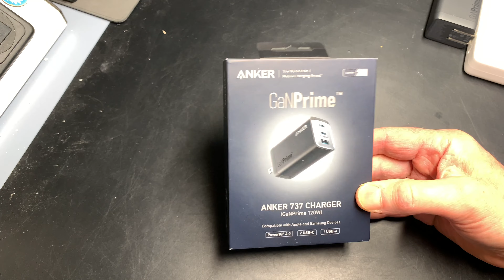Great 120 watts USB-C and USB-A travel computer and phone GaN charger by Anker. Highly recommended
This is a short review of an awesome 120-watt USB-C and USB-A travel computer and phone GaN charger by Anker.
What I like best, is the company willing to work hard for the complete satisfaction of their customers, finding the best solution for the latter.
Amazon link for the Anker 737 charger